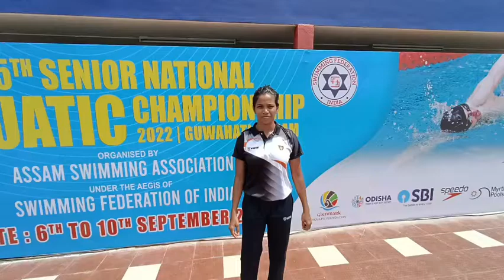With Ritika Sriram Mother of 2years Son 4m( Railway)Maharastra & Hemanada singh (services) Manipur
75th SENIOR NATIONAL AQUATIC CHAMPIONSHIP 2022 GUWAHATI, ASSAM FROM 6th TO 10th SEPTEMBER 2022
VENUE : DR ZAKIR HUSSAIN AQUATIC COMPLEX
                  SARUSAJAI , GUWAHATI 40.